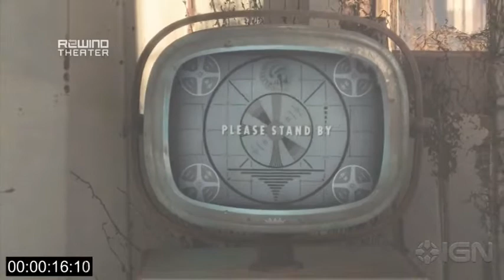Fallout 4 Всё что за кадром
Для смены Ip используй программу (сначала меняешь IP, затем заходишь в игру.Рекомендую ставить страну Швеция.)